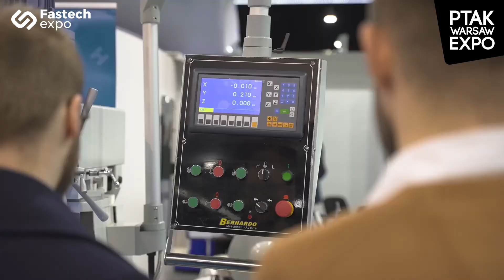Fastech Expo | Ptak Warsaw Expo